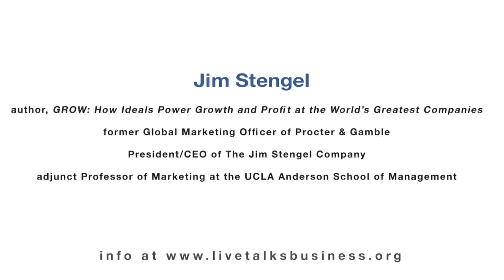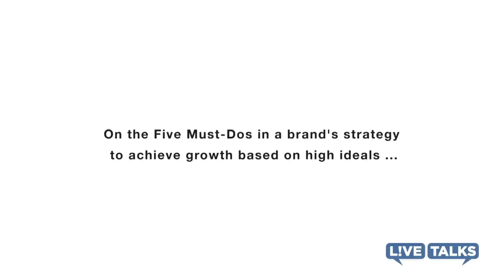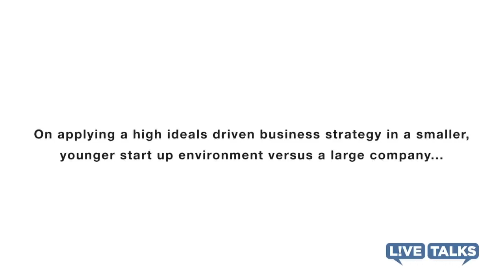Jim Stengel, former Global Marketing Officer at P&G speaks at Live Talks Business on Feb 2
A few questions with Jim Stengel, former Global Marketing Officer at P&G...A little teaser on our upcoming Live Talks Business Forum, Feb 2, 2012 downtown Los Angeles at The City Club.  Join us for breakfast, and a conversation on Business Ideals.

He is author of, GROW: How Ideals Power Growth and Profit at the World's Greatest Companies.

He is presently President/CEO of The Jim Stengel Company, LLC, and adjunct Professor of Marketing at the UCLA Anderson School of Management. He is on the Board of Directors for AOL and the Motorola Mobility Board and serves as an Advisor for MarketShare, an industry-leading marketing analytics firm. Stengel appears regularly in the media, including Kudlow, the Wall Street Journal, Adweek, etc.